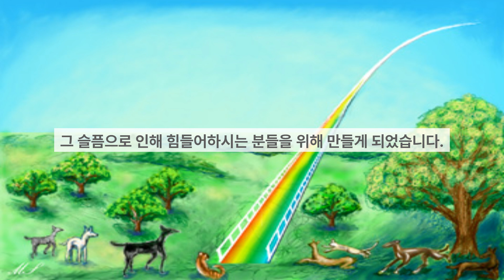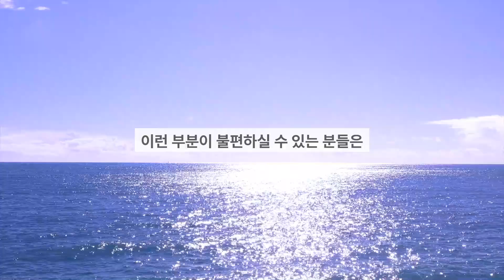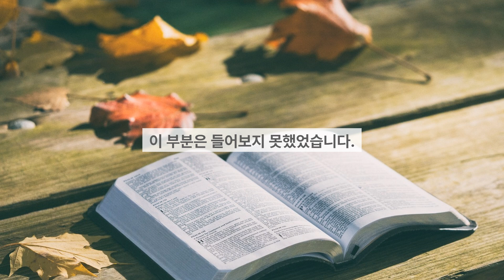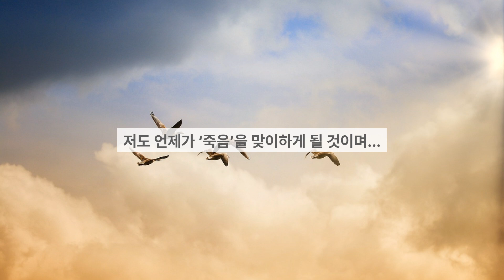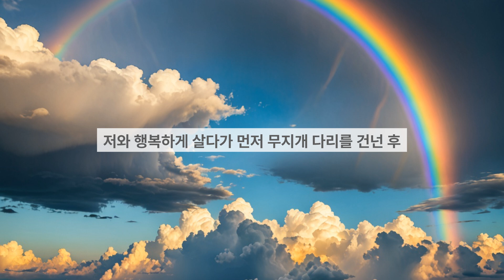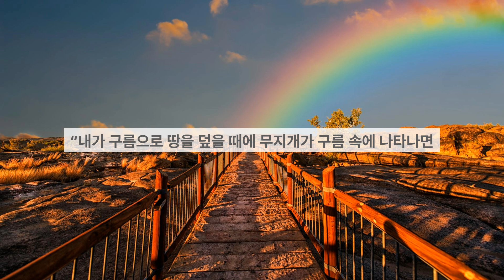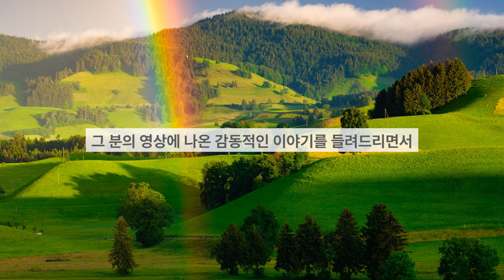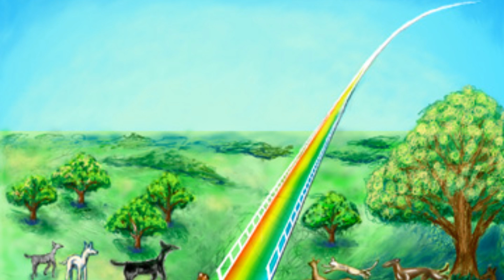무지개 다리 - 펫 로스 증후군 극복하기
*아부다비에서 살기*
아부다비의 학생들과
사막의 길고양이 설기와 함께하는
아랍 생활 이야기 채널입니다.

🎵Track : 할머니의 피아노 -